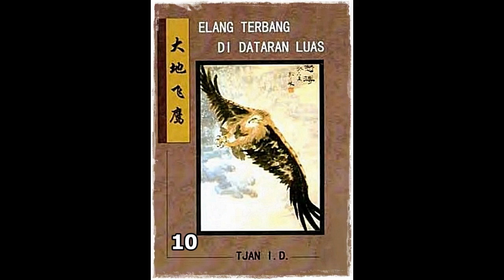Seri Cerita Silat Elang Terbang Di Dataran Luas Jilid 10